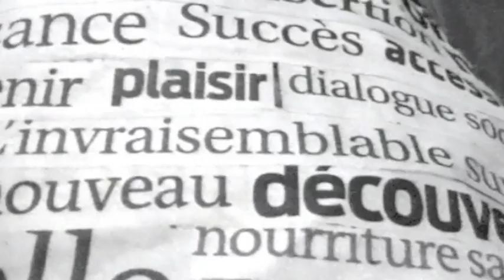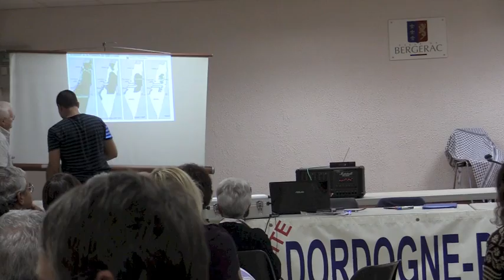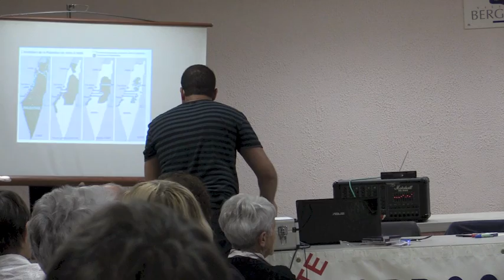ACTUS : SOIREE DORDOGNE-PALESTINE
Vendredi 5 septembre à la salle Jean Barthe, de nombreux bergeracois sont venus exprimer leur solidarité avec Gaza et écouter l'émouvant témoignage du jeune poète palestinien Amir Hassan au cours d'une soirée organisée par Dordogne-Palestine.

Reportage : 19'